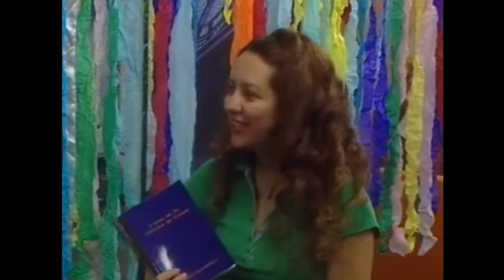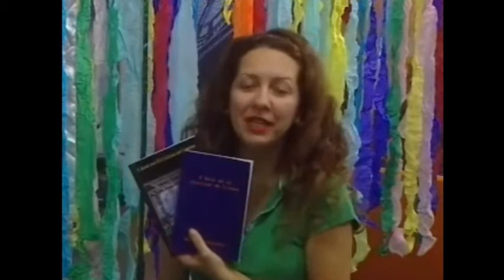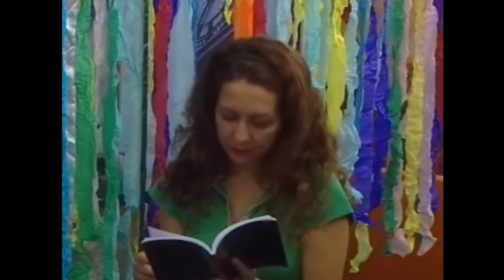5 Anos em 50 Críticas de Cinema no programa Que História é Essa? PARTE 03/5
Estive no programa Que História é Essa? da allTV, para divulgar o meu livro "5 Anos em 50 Críticas de Cinema".
Fui entrevistado pela contadora de histórias e professora Elaine Gomes. Assista o nosso bate-papo. Curta a página do livro no Facebook